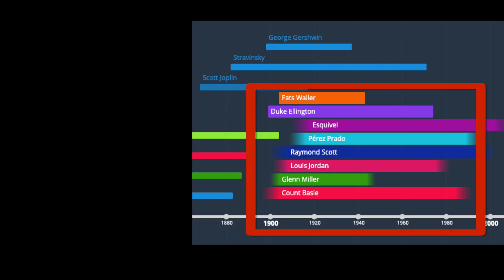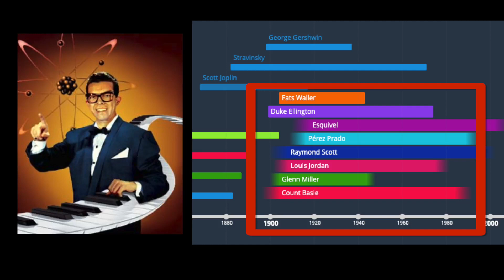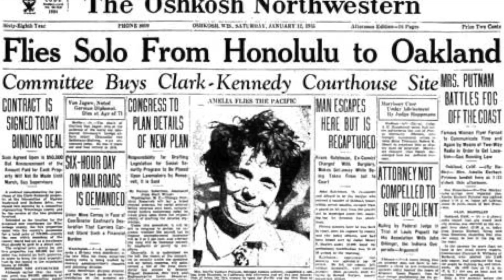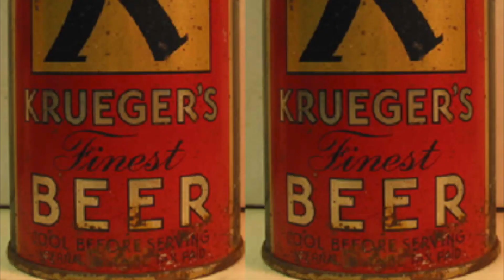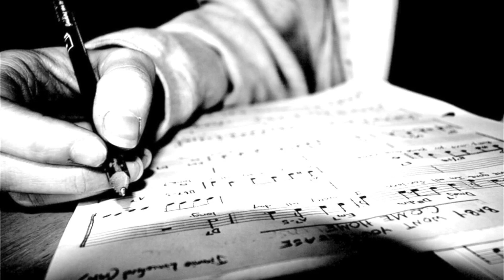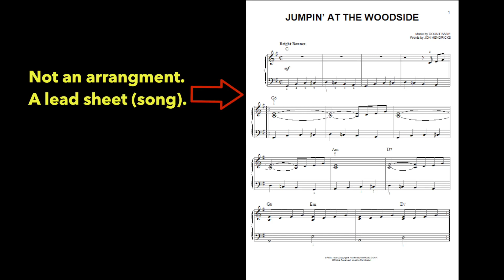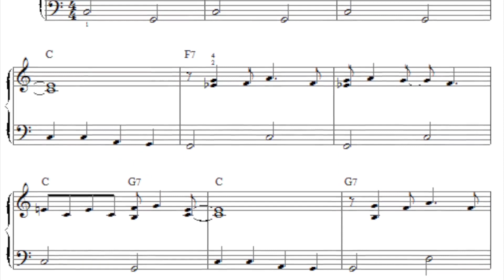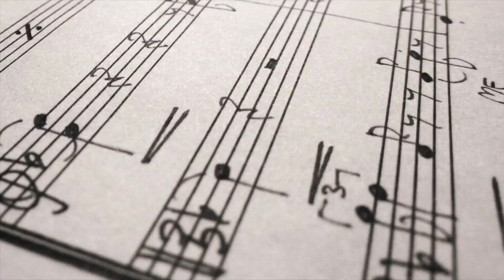Alexander's Music Class - 05/19/21 - Count Basie